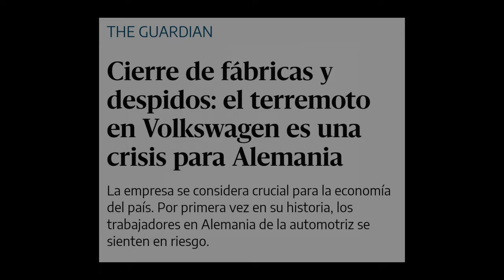CUPRA: ¿¿¿HA MUERTO??? OJO PURISTAS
En este video vamos a hablar de la actual situación en el mundo del motor:
- La situación del grupo Volkswagen.
- Como está la industria del automóvil en Europa y como China y Estados Unidos están preparados para arrasar con todo.
- La idea de lo que es ahora la marca Cupra
- Como ha perjudicado Cupra a Seat.
- La idea de quienes consideran que los modelos Cupra menos prestacionales, menos potentes no son realmente Cupras.

Esperamos y deseamos vuestras opiniones, siempre desde el respeto y el buen rollo.

Estamos inmersos en grandes cambios y lo que se avecina va a ser muy grande.

- Mundo Detailing
- Información sobre eventos de motor, salones de automóvil
- Comparativas
- Bricos
- Novedades...